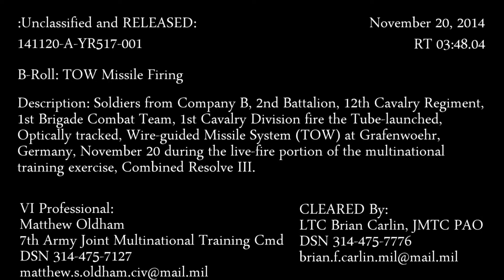1st Cavalry Division Fires Tube-launched Optically-tracked, Wire-guided Missile System (TOW) Missile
U.S. Army soldiers from Company B, 2nd Battalion, 12th Cavalry Regiment, 1st Brigade Combat Team, 1st Cavalry Division fire the Tube-launched Optically-tracked, Wire-guided Missile System (TOW) at Grafenwoehr Training Area, Germany, November 20 during the live-fire portion of the multinational training exercise, Combined Resolve III

Video by Matthew Oldham
7th Army Training Command

The BGM-71 TOW ("Tube-launched, Optically tracked, Wire-guided")[6] is an American anti-tank missile. TOW replaced much smaller missiles like the SS.10 and ENTAC, offering roughly twice the effective range, a more powerful warhead, and a greatly improved semi-automatic guidance system that could also be equipped with infrared cameras for night time use.

First produced in 1970, TOW is one of the most widely used anti-tank guided missiles.[7] It can be found in a wide variety of manually carried and vehicle-mounted forms, as well as widespread use on helicopters. Originally designed by Hughes Aircraft in the 1960s, the weapon is currently produced by Raytheon.

Derivative works: Extreme Military Channel